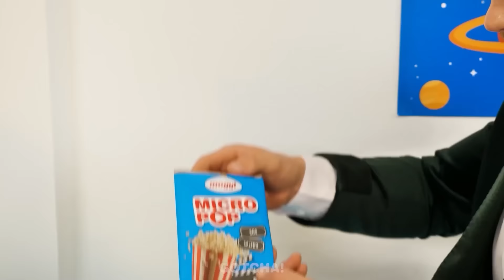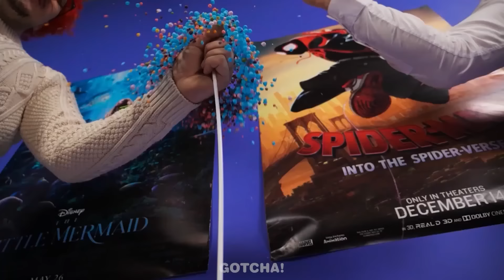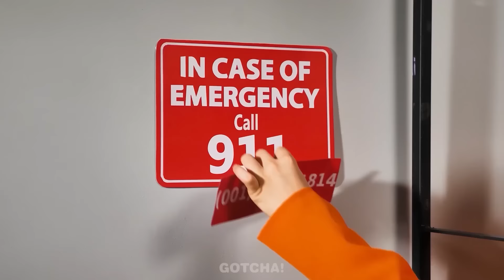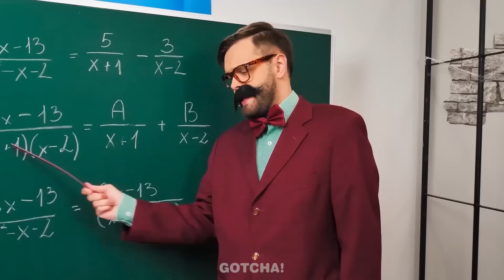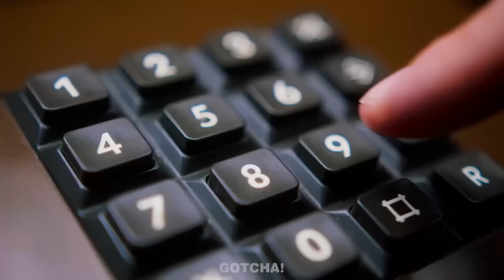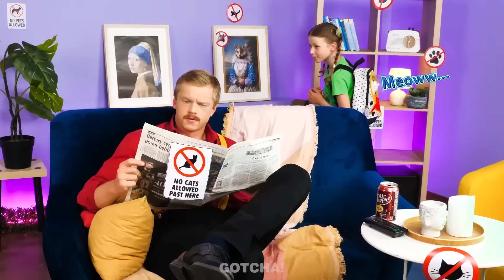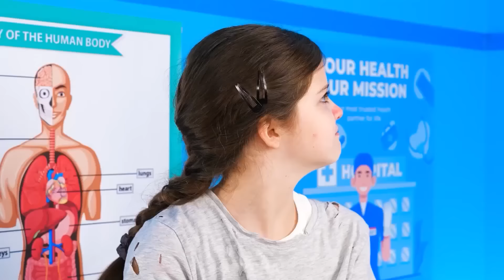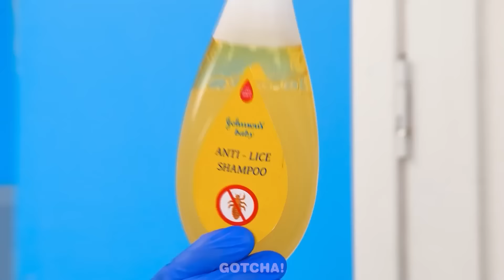Çocuğum Kayıp! Baba Üvey Babaya Karşı - Çılgın Aletler ve Komik Anlar!!!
Son videomuzda fakir bir baba, zengin bir üvey babayla mücadele ederek rekabete giriyor, bu heyecanı kaçırmayın! Kayıp bir oğul ve sinema atıştırmalıklarının söz konusu olduğu bu maceranın sürprizler ve kahkahalarla dolu olacağı kesin!!!

Bu videoyu sevdiyseniz, şunu da sevebilirsiniz "Kötü Enid İyi Wednesday'e Karşı| Gotcha Hacks'ten En İyi Hack'ler ve Aletler"